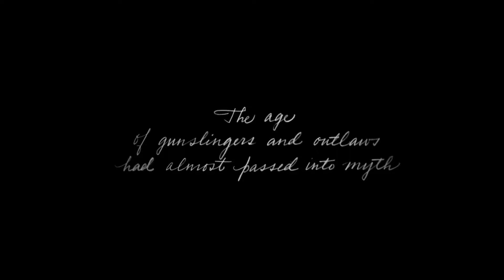TOP 5 REASONS BO4 COULD FAIL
Hey guys thanks for stopping by!  I'm suuuuuuuuuuuuuuuuuuuuuuuuuuper excited for BLACK OPS 4 nut hey i'm not blind it could have some issues with all this stuff going on!

Remember to keep Colorado and Guatamala in your thoughts/prayers